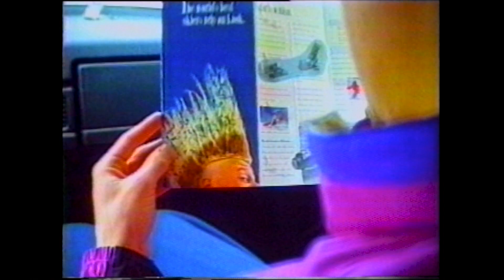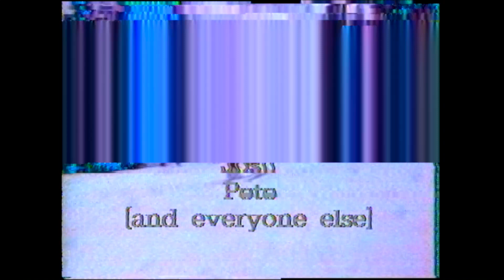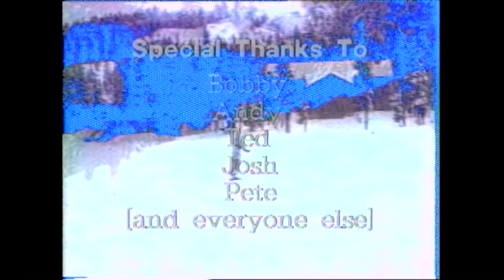Pete Stanley Ski Video, Peter Gabriel Video (Mike Stanley NYU Films 1991)